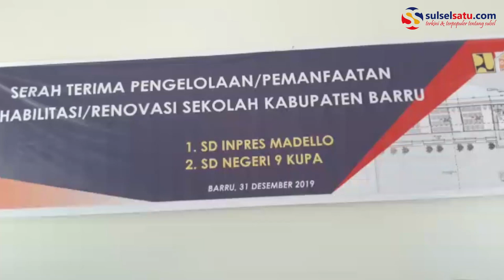Bupati Barru Resmikan Dua SD Senilai Rp 3,5 Miliar